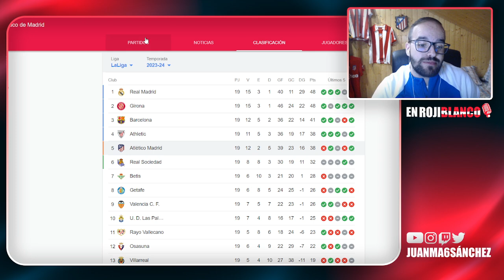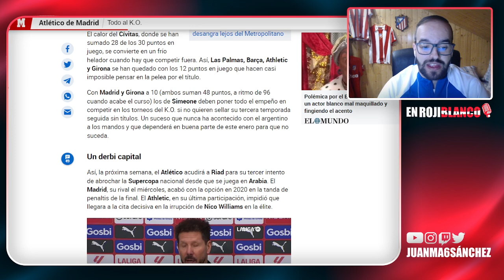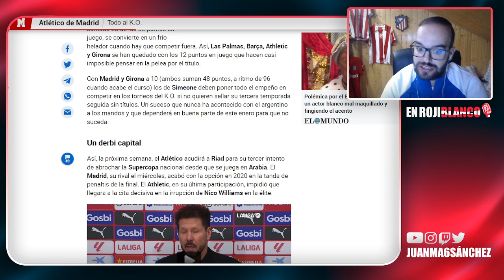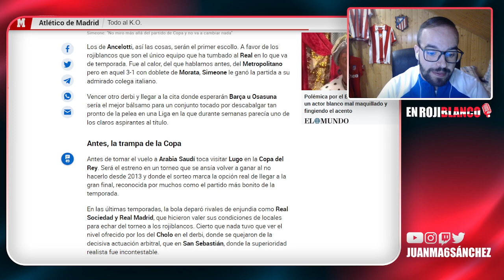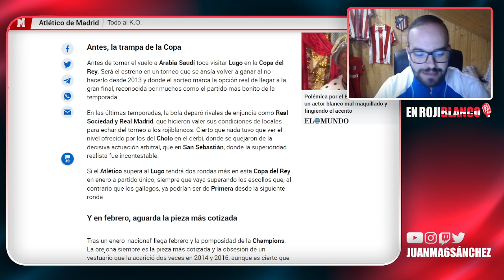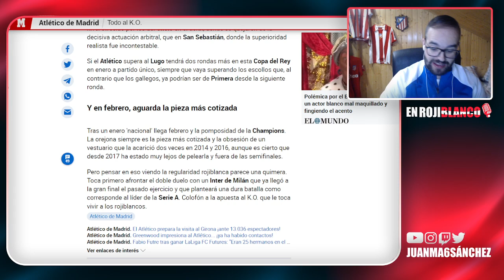¡ES URGENTE! SIMEONE INSISTE EN PEDIRLE ESTO.../ "TIRAN LA LIGA" Y TODO A LAS ELIMINATORIAS